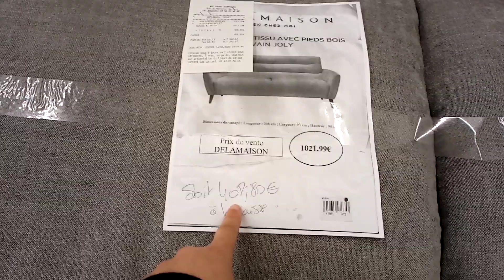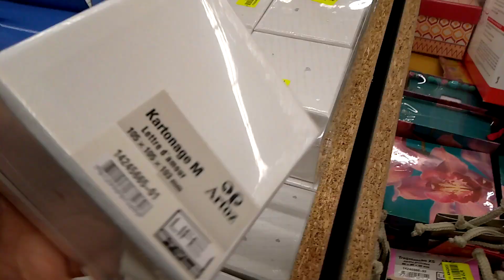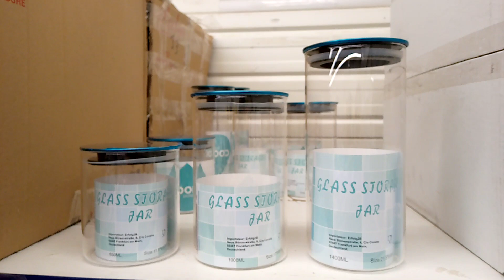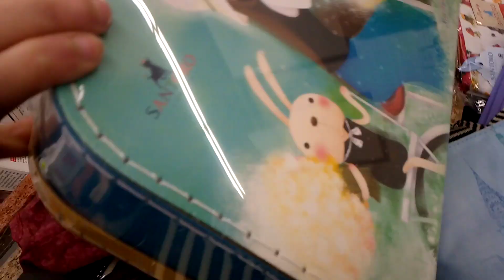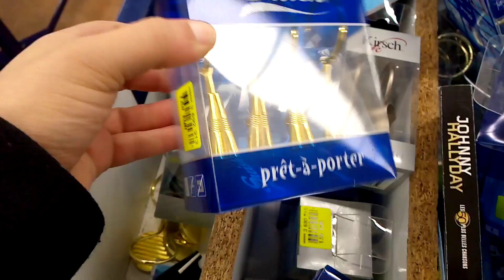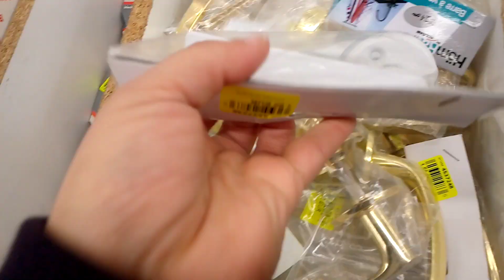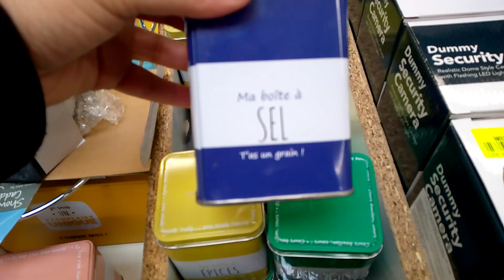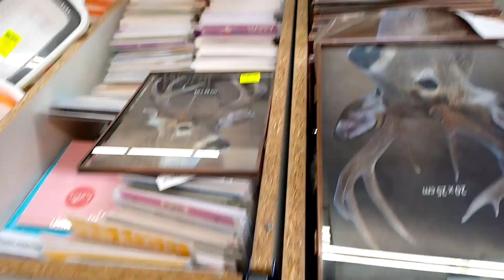NOZ : ARRIVAGES DECORATION 15/02